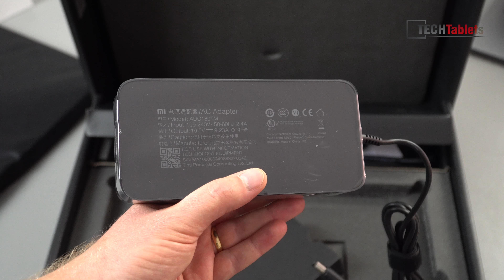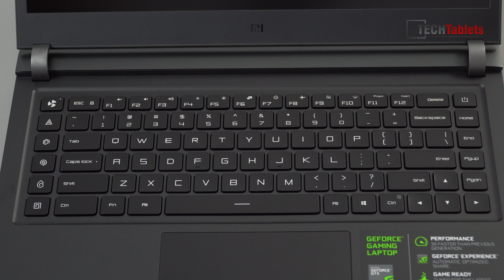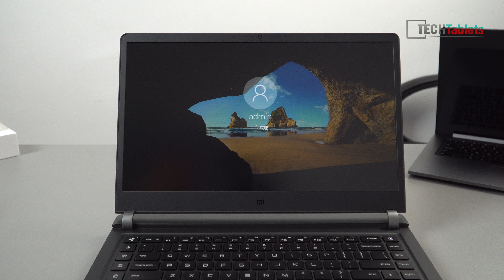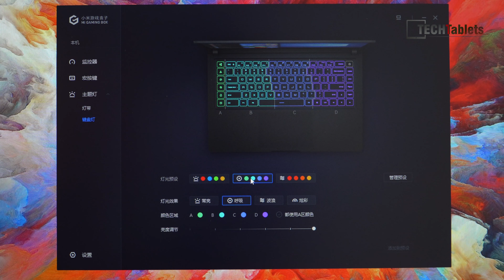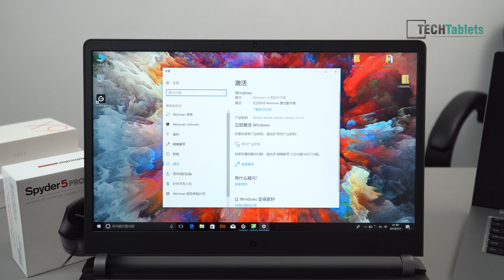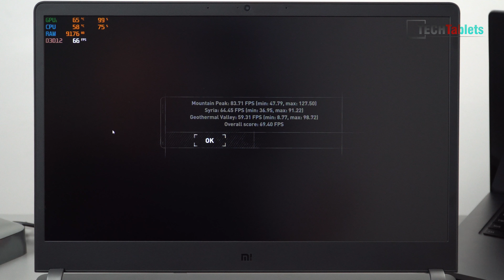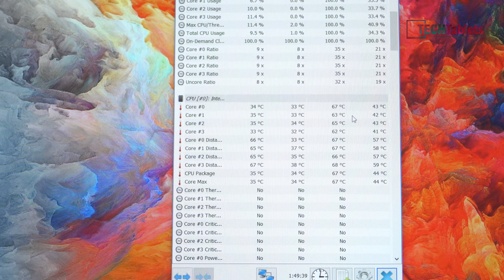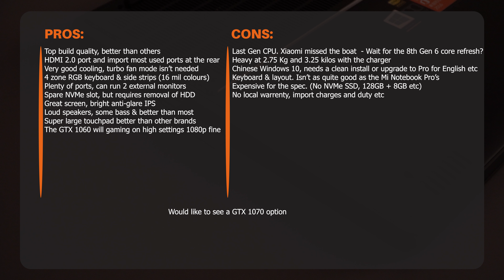Mi Gaming Laptop Unboxing & Hands-On Review (English)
Xiaomi Mi Gaming Laptop unboxing and hands-on review. Their 15.6" premium gaming laptop with Nvidia GTX 1060, GTX 1050 Ti options. 7th Gen i7 and i5 CPU's Where to buy full review

Video index:

01:35 - Unboxing
02:39 - Weight & thickness
02:58 - Design
06:47 - Internals
08:02 - Ports
08:40 - First boot
09:08 - RGB
10:41 - Screen
11:10 - Devices / SSD
12:07 - Easy way to get English
13:05 - Loudspeakers
14:11 - Keyboard Touchpad
14:36 - Benchmarks
16:12 - Turbo fan/Cooler boost
16:37 - Thermals
17:19 - Recap / First Impressions
19:34 - Pros & Cons Listed